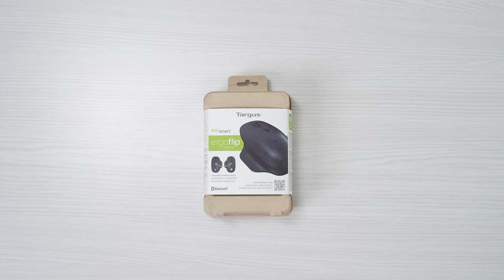ErgoFlip™️ EcoSmart™️ Mouse (AMB586GL)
Aptly designed to ergonomically fit both left- and right-handed users, this
patent-pending mouse delivers superior comfort and precision while wrapped in eco-friendly material.

- Ergonomic & Ambidextrous:
Sporting a molded textured ergonomic grip and six-button design, this mouse seamlessly switches from
left-to-right with a simple lift and rotation of its top.

Simply Sustainable:
With its shell made from up to 85% post-consumer
recycled plastic and engineered to use low-energy
Bluetooth® technology to reduce power consumption.

Gaming-Level Performance and Precision:
Features smooth precision scrolling and a high performance 4000 DPI infrared optical sensor.